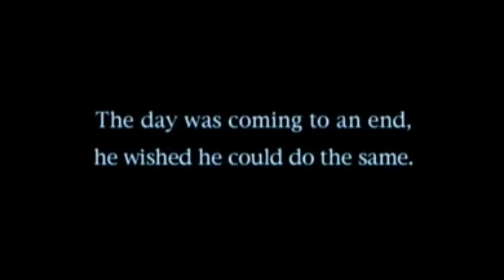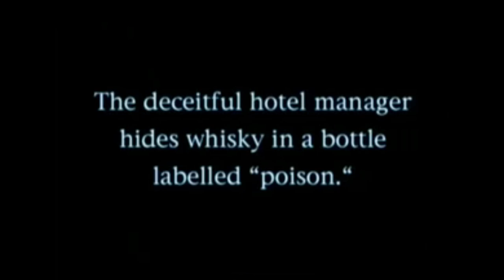SILENT COMEDY - BUSTER KEATON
Early cinema's mainstay, silent comedy entertained viewers without using words by using physical humor, exaggerated gestures, and visual gags. Famous performers who excelled in this field include Buster Keaton and Charlie Chaplin, who left a laugh-filled and enduring legacy of comedic genius. During the heyday of Hollywood, Buster Keaton, the legendary silent cinema comedian, was a trailblazer. His deadpan face, flawless timing, and daring antics allowed him to transcend the realm of conventional comedy, even though he was raised in the vaudeville industry. Keaton had a lasting impression on the entertainment business with his early years of performing with his family and his rise to prominence as one of the most renowned actors in movie history.